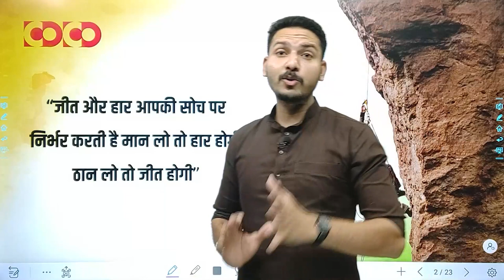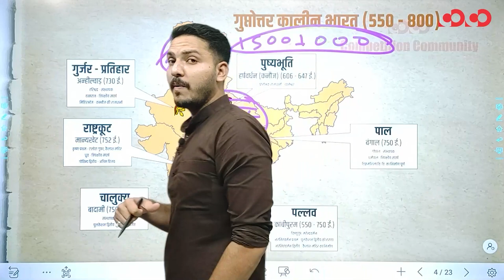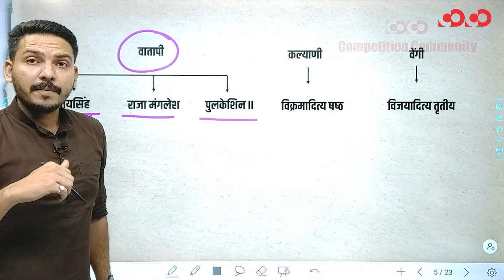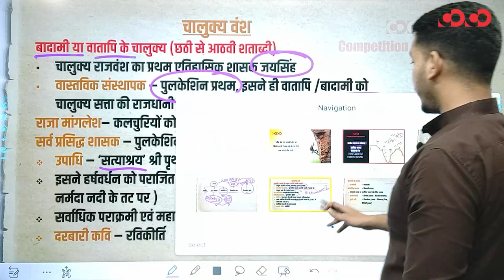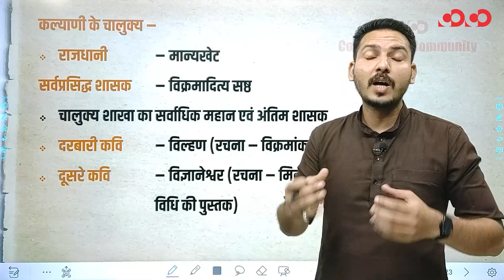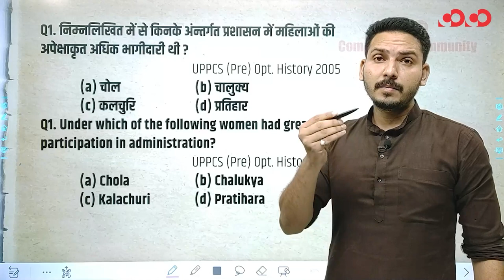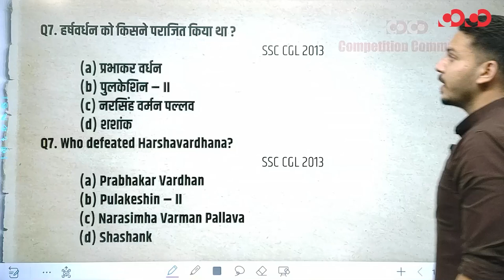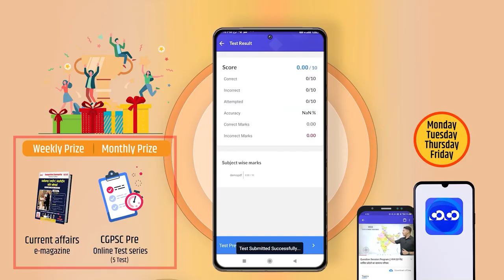Question Session Program|Indian History| Ancient History|चालुक्य वंश| Chalukya dynasty |By Ishar Sir